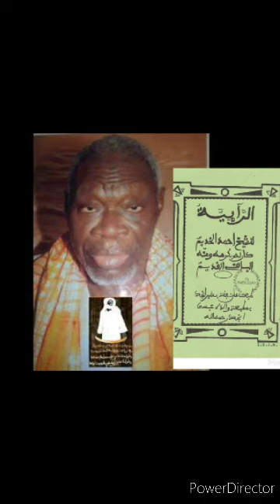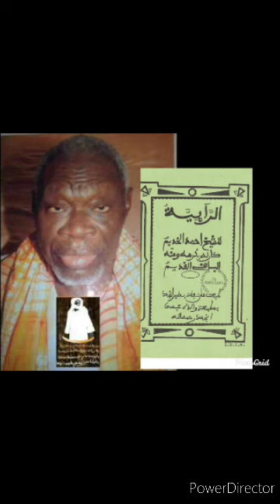KHASSIDA RAHIYA PAR SERIGNE MALICK DIOP CAYAR WAXTANE 3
waxtanou Serigne Malick Diop CAYAR ci xassida Rahiya

Vous êtes sur ma chaîne YouTube "darouminame tv ".Une Chaîne qui consiste à mettre des conférences rares sur le mouridisme. Pour qu'on se rapproche de Dieu, de son prophète et de son serviteur Cheikh Ahmadou Bamba Khadimou Rassoul.

La plupart des conférences seront sur un de mes idoles, un homme croyant, pieux,éloquent et très instruit .Cet homme est Serigne Malick Diop cayar ( yalna ko sounu borom yobou sa aldiana ya gueneu kawé barkép yonéntebi PSL )le disciple de Serigne Fallou Mbacké. La plupart de ces conférences sont faites sur les khassida de borom Touba.